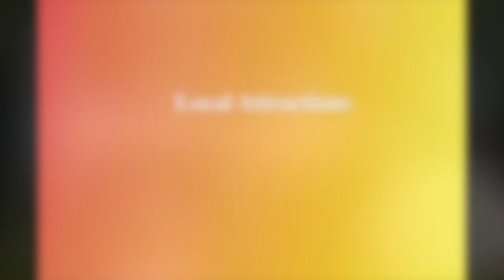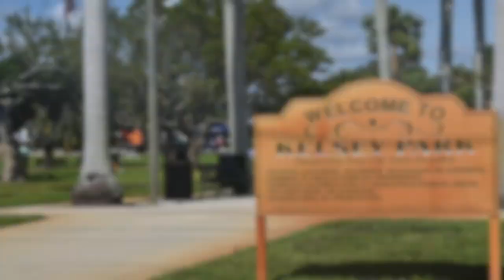300 Bayberry Drive Lake Park, FL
300 Bayberry Drive Lake Park, FL